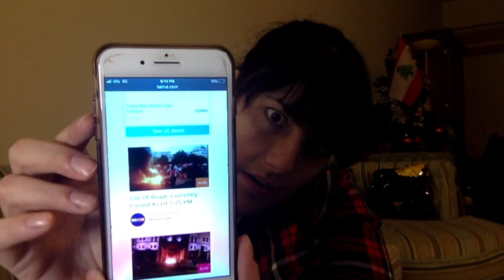Major Internet Shutdown in Lebanon?! // & Other News Headlines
HI ! MY NAME IS VIVECCA and I'm an American expat living in Lebanon since 2011.